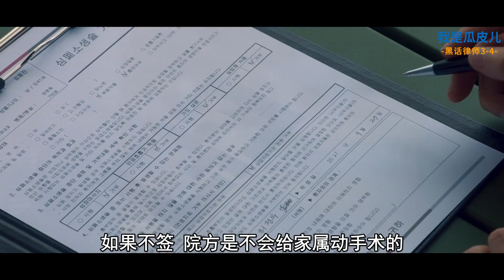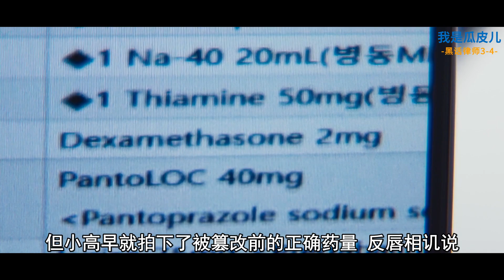屌絲在監獄裡裝大哥，罪犯們對他都恭恭敬敬！李鐘碩最新高分韓劇《Big Mouth》#2【我是瓜皮兒】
严禁转载、盗用
感谢大家

韓劇 李鐘碩 Big Mouth 請放心，本影片是電影或電視劇的解說，沒有任何違規行為。